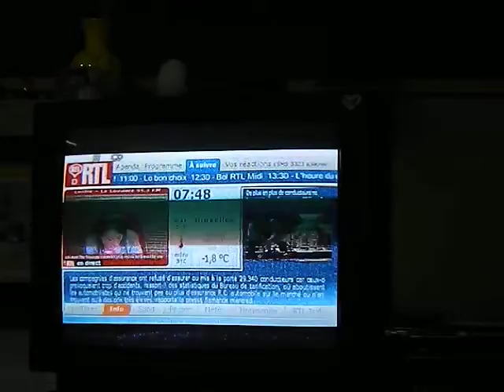18 2 2015